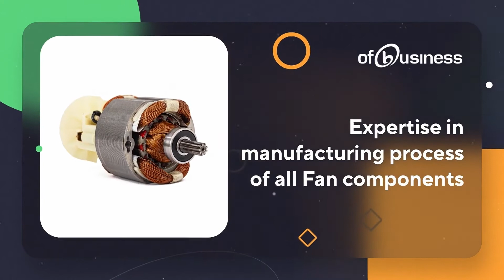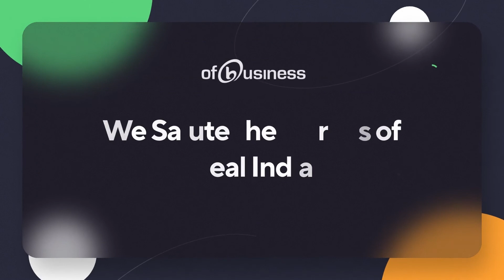Indian SMEs Empowering India: Mr. Umesh Anand - Real Heroes of our country - Season1 Episode 8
OfBusiness presents to you the Real Heroes of our nation. This week, we met Mr. Umesh Anand, Director of OEM firm which deals in Fans Industry. In his 25 Years of experience, he has been recognized as the "BEST OEM VENDOR" and "OUTSTANDING VALUE ENGINEERING VENDOR" in the Fan Industry. OfBusiness is delighted to be part of the journey of Mr. Umesh Anand, who playing a pivotal role in shaping New India.